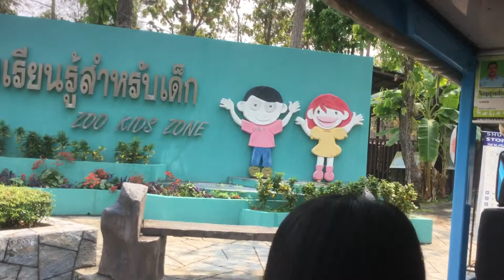26 March BE 2561